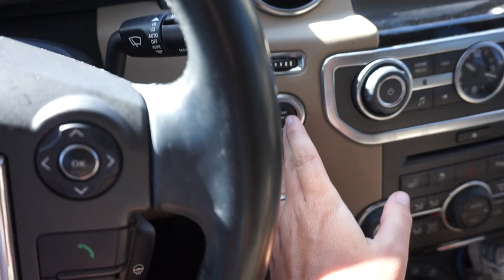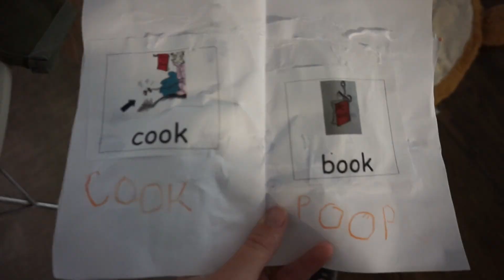Daddy's Not Allowed Alone | February 28, 2017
Lorraine Stanick

United States